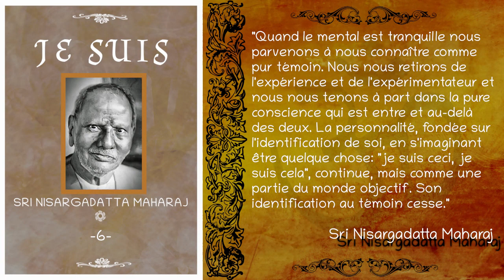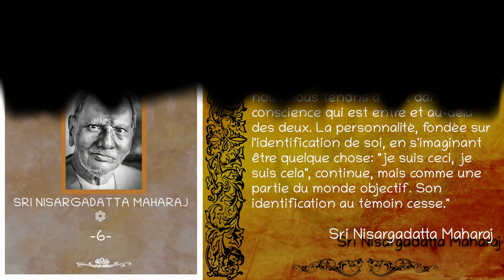Sri Nisargadatta Maharaj - "Je Suis" - Entretien n°6 [Advaita]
Entretien n°6 de "Je Suis" de Nisargadatta Maharaj, paru aux éditions Les Deux Océans.

▶️ Pour télécharger gratuitement ou en faisant un don le fichier audio